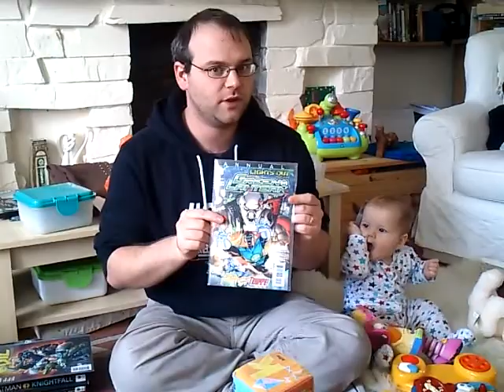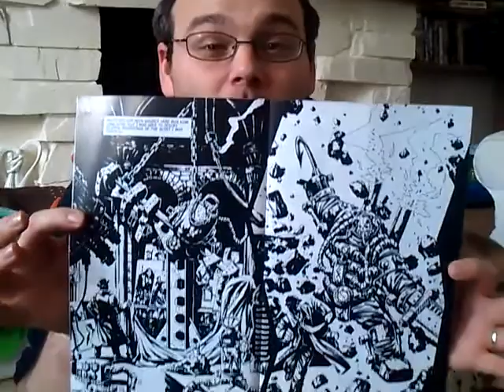BritGeek Vlog 12/11/13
2 of 16
Today we talk comics, what I have been reading and what I haven't.
KICK-ASS 3
Forever Evil
Green Lantern: Lights Out
The Return of Superman
Batman Nightquest: Knightfall & Knights End
Superman: Emperor Joker